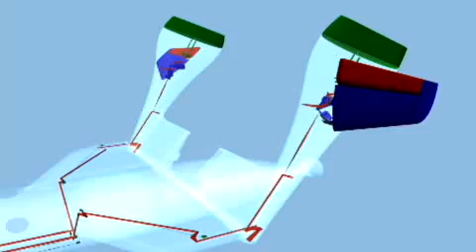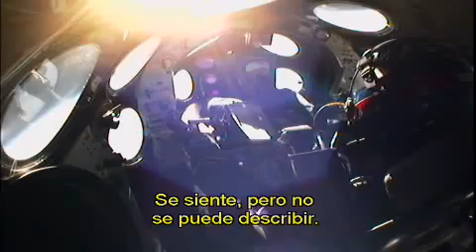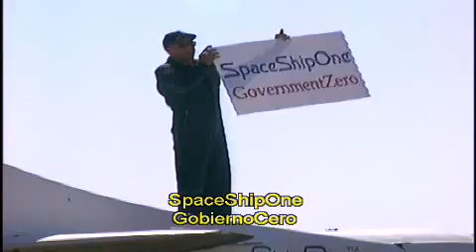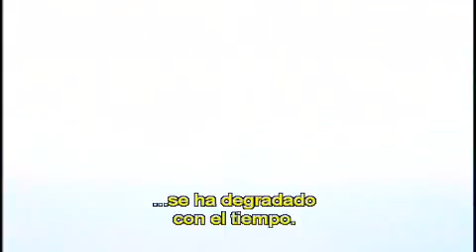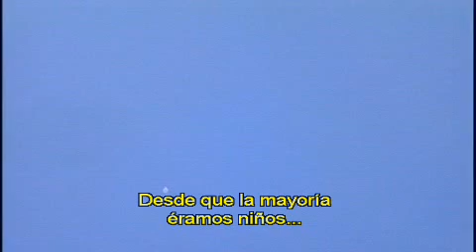Black Sky - The Race For Space 9/10 Subtitulado